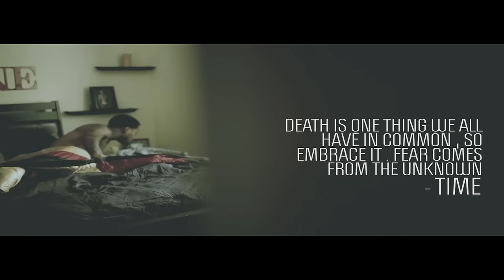Deniro Farrar - The Calling | Official Video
"The Calling" comes from Deniro Farrar's 2013 project "The Patriarch II"